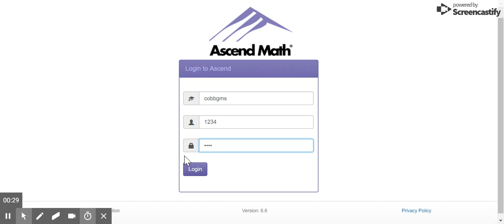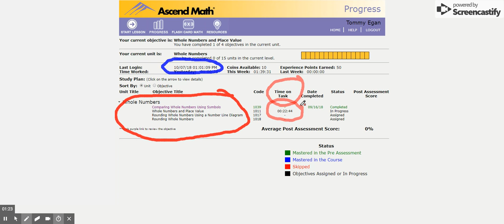math ascend - parent instruction - In spanish